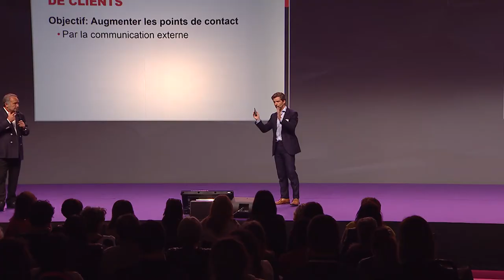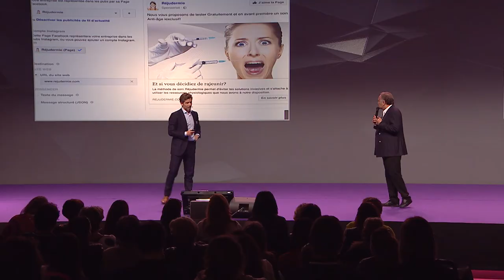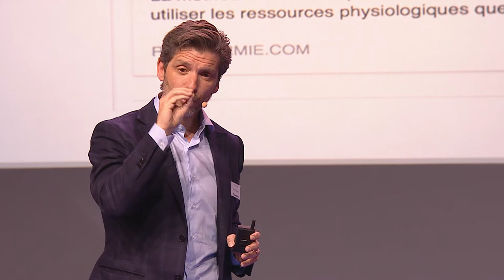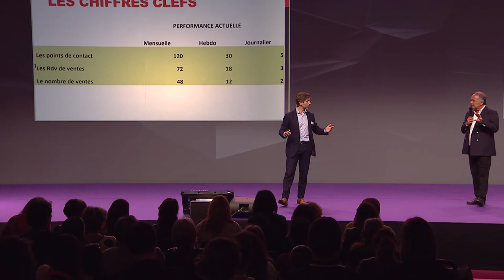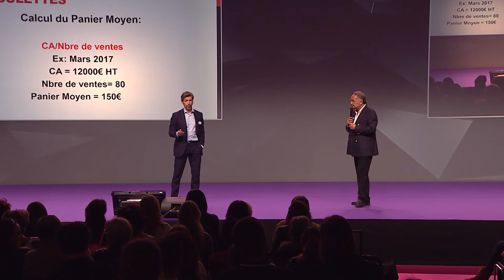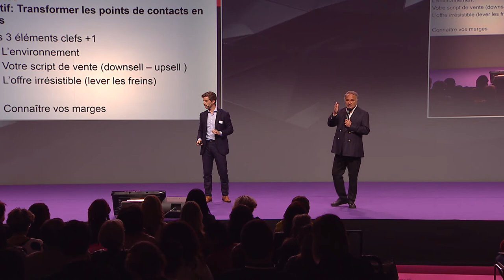Congres esthétique et spa 2017 : augmenter votre CA par Christian Thomazeau - DG CESAM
Découvrez l'intervention de Christian Thomazeau, directeur général du groupe CESAM, lors de l'édition 2017 du salon d'esthétique et spa de Paris. Au programme de cette intervention : "Comment augmenter votre CA".